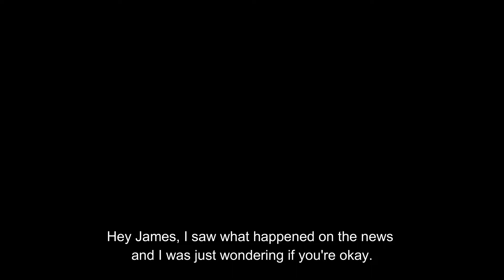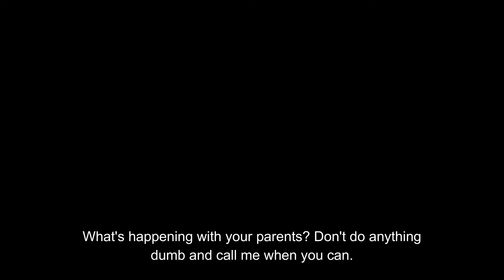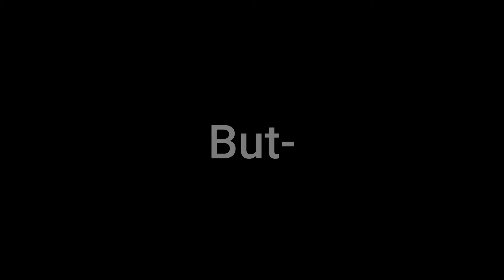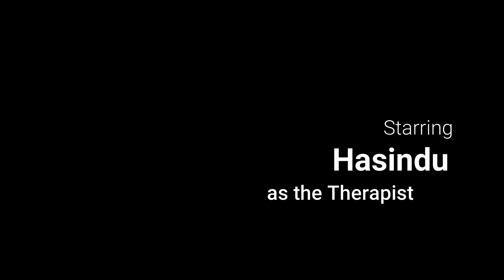A Pain with One End - Runner Up of Film of the Month May 2022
James, lives in a wealthy neighbourhood but has abusive parents. After his parents get imprisoned and he is left alone in the house he feels like there is no escape but one, so he turns to a therapist. He and the therapist try to work out his problems.